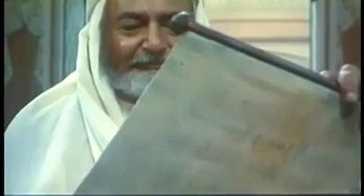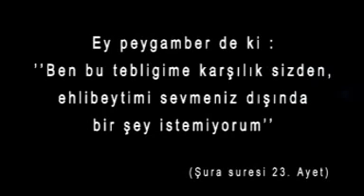İmam Ali 2 Bölüm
İzləyin